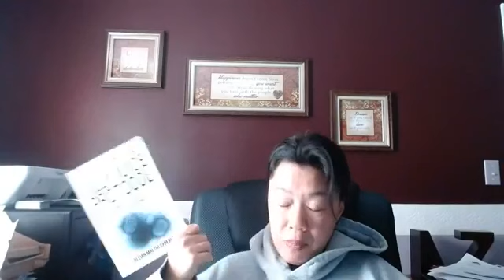THE IRONY IS THE PATRIOTS WILL BE THE ONES TO USHER IN THE NWO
TRUMP PEOPLE and left-wing liberals you are being distracted by Trump's machinations

and yes Democrats in Congress you play up your act very well pretending to be the only bad guy and yes they were making you out to be the demon because you are and so are the Republicans in Congress who pretend to be the good guy hiding behind HR 6666 pretending that you're not supporting it but you have 1271 f bills behind it
REPUBLICANS and Democrats in America not in Congress
FOX NEWS PEOPLE
PAY THE F ATTENTION!!

Buckle UP beyotches!!

It's not only the HR 6666 there are 1271 bills being introduced to Congress

1271 Bills being introduced and some have passed through the HOUSE!!

And it's not just Democrats Republicans are also introducing bills that are in conjunction with the covid-19 HR 666 Trace Act

Holy shizz

Indian tribal land transfers in Anchorage Alaska due to covid-19 and health facilities

It's not just taking your personal rights and Mass surveillance the whole world and the land and all resources are being federalized across the board and what you do and how you raise your kids are going to be under the surveillance of the state and yes there's going to be a specific measures that you have to meet

Committees: House - Ways and Means
Latest Action: House - 07/09/2020 Referred to the House Committee on Ways and Means. (All Actions) Shown Here:
Introduced in House (07/09/2020)
This bill allows a new research tax credit amount for 14% of specified medical research expenditures. It defines specified medical research expenditures as amounts paid for any qualified research with respect to any qualified countermeasure. A qualified countermeasure is a drug, biological product, or device that is determined to be a priority (1) to diagnose, mitigate, prevent, or treat harm from any biological agent (including organisms that cause an infectious disease) or toxin, chemical, radiological, or nuclear agent that may cause a public health emergency affecting national security; (2) to diagnose, mitigate, prevent, or treat harm from a condition that may result in adverse health consequences or death and may be caused by administering a drug, biological product, or device; or (3) is a product or technology intended to enhance the use or effect of a drug, biological product, or device.

The bill also sets forth a special rule for treatment of specified medical research expenditures paid or incurred in taxable years beginning before January 1, 2021.